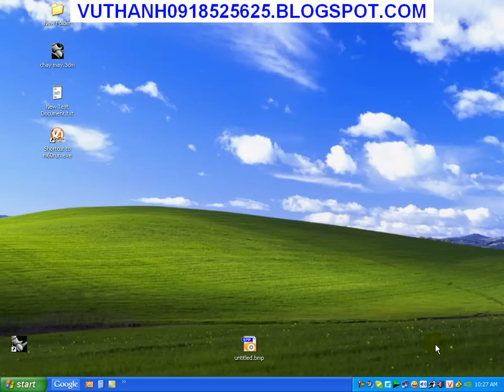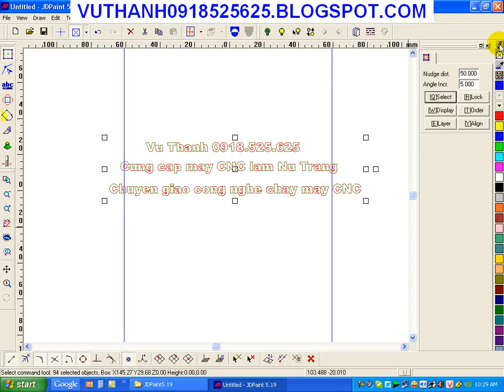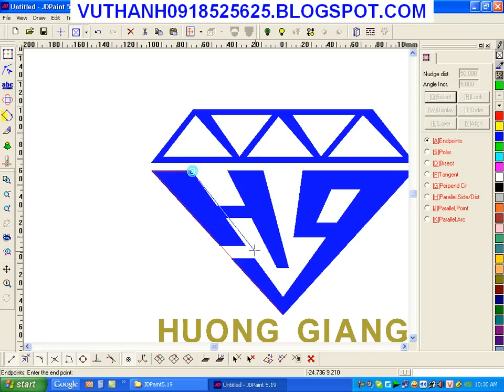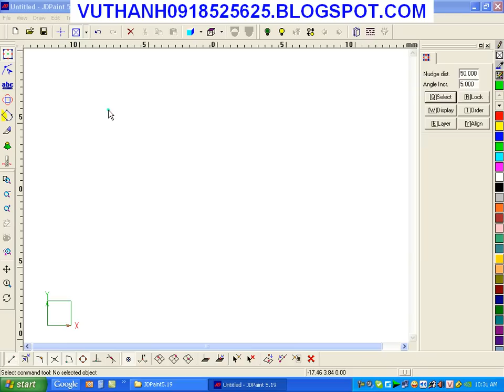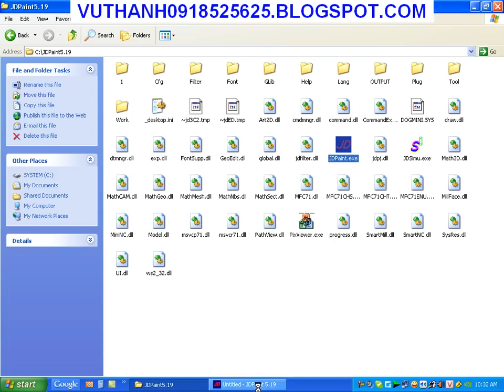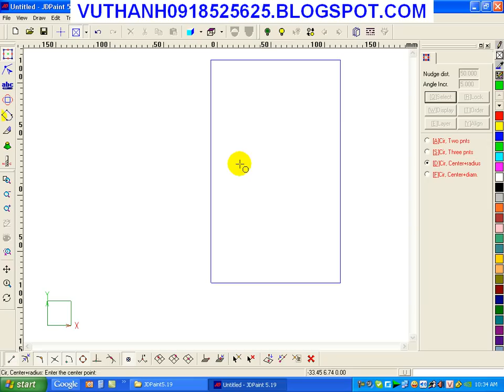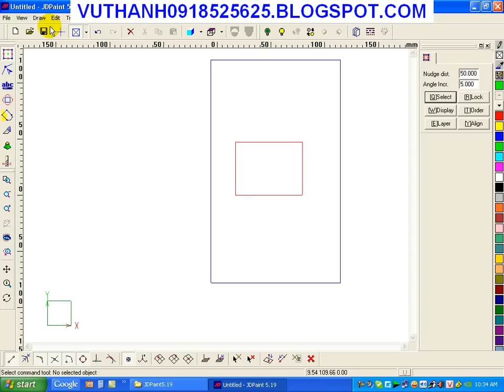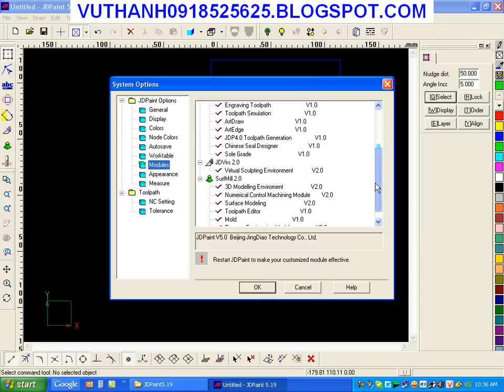Hướng dẫn JDpaint, Bài 1 : Công cụ File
Trong bài này tôi hướng dẫn các bạn về giao diện của JDpaint, thiết lập các thông số, các lệnh trong nhóm công cụ File
Vì có 1 trung tâm CAD/CAM/CNC lớn tại TPHCM ăn cắp tài liệu của tôi về và sửa chữ ký lại là tên của họ rồi tự nhận họ là người biên soạn ra tài liệu này và đem bán, lừa đảo khắp nơi cho nên tôi để tên của tôi vào video luôn, thành thật xin lỗi các bạn vì sự bất tiện này.
Chuyên cung cấp máy CNC 3, 4 trục cho chạy gỗ, nữ trang
Chế tạo máy CNC làm gỗ, nữ trang, vỏ gỗ điện thoại, lồng chim, khuôn nhang, thiệp cưới.
Đào tạo JDpaint, Artcam miễn phí
Cung cấp sỉ lẻ tranh mica đèn led